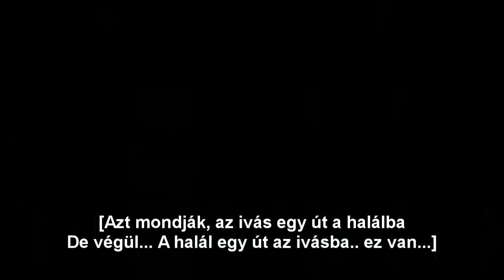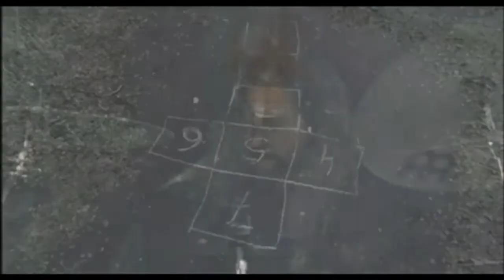Children of Bodom - Blooddrunk Official Video (magyar felirat)